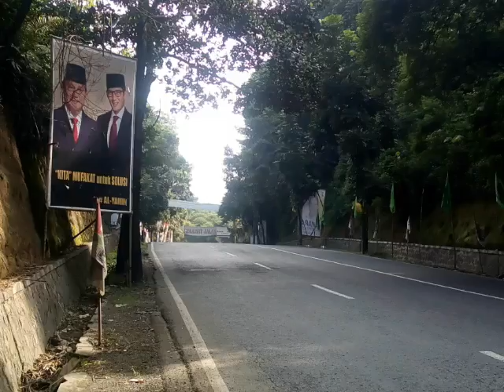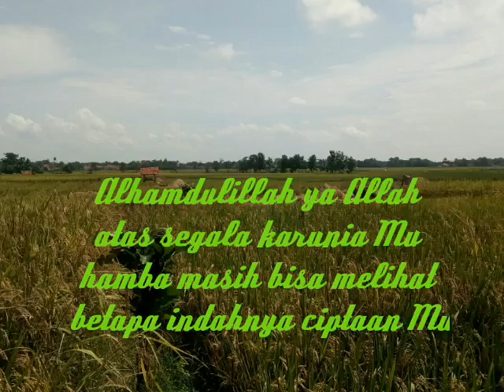Ngalalana ka Garut by mang momon